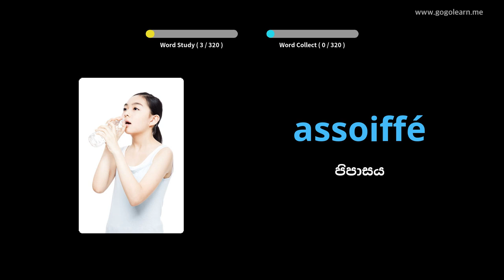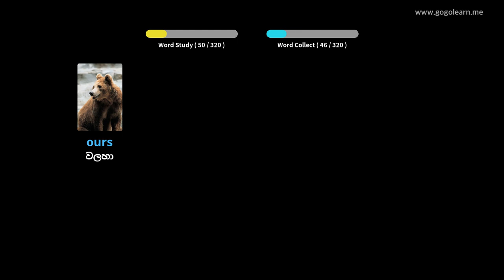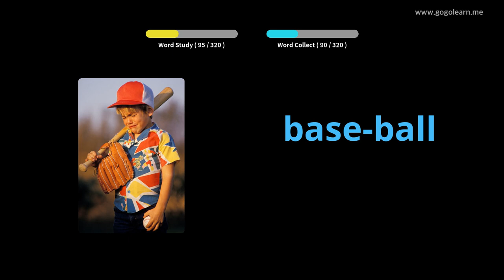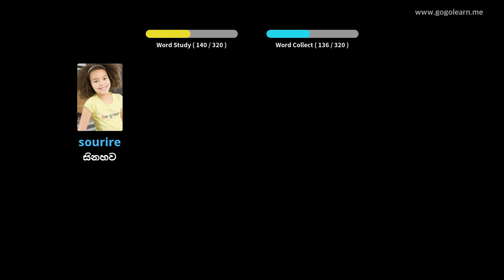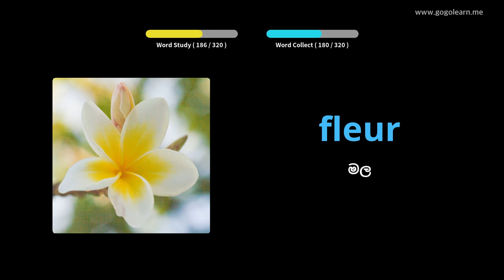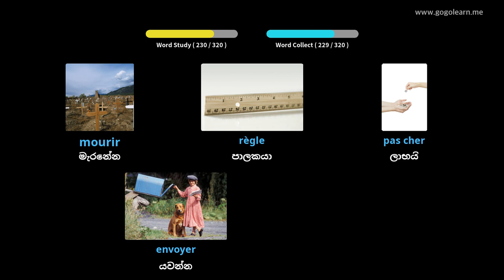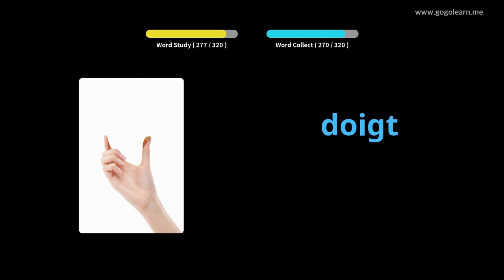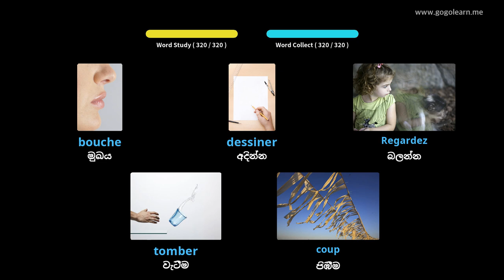රිය පැදවීමේදී ප්‍රංශ වචන මාලාව සවන් දීම |Golearn